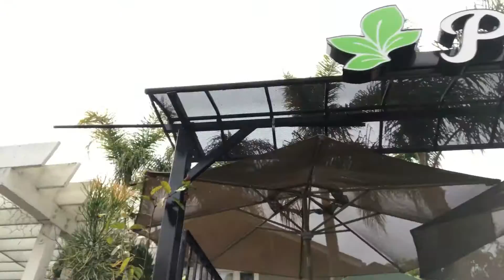Boss Parents: Ashley & Lindsey - Date Day (Episode 3)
Ashley and Lindsey schedule a short time away from their son Carter to recharge and relax. They rely on family or a nanny to babysit while they each other and remember to cultivate their relationship, so they can be better aligned as parents.